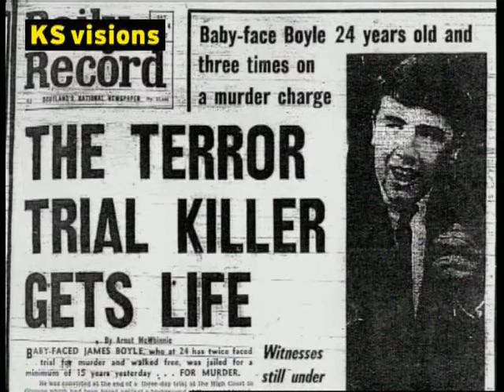La rage et le rêve des condamnés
Réalisateur : Jean-Pierre Krief
67 mn

Dès sa jeunesse, Jimmy Boyle est le chef du gang le plus redouté des bas-fonds de Glasgow. Considéré par Scotland Yard comme l'ennemi public numéro un, il est arrêté à l'âge de 23 ans, en 1967, et condamné à perpétuité. En prison, il soulève de violentes révoltes et devient le détenu le plus dangereux du Royaume-Uni. Pour le mater, l'administration pénitentiaire l'isole dans une cage, nu, sous lumière artificielle, sans contact avec quiconque. Rien n'y fait, Jimmy Boyle demeure indomptable. Pourtant, un jour...